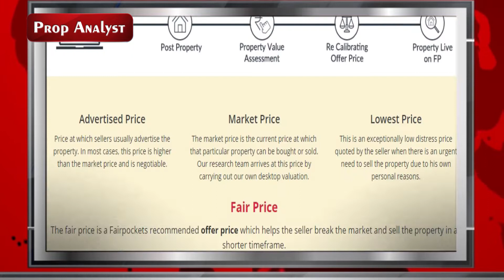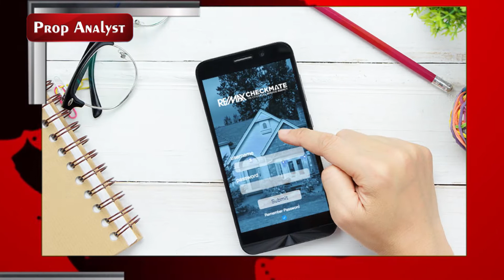Fair Pockets - Bringing new Horizon in Real Estate Sales and Lead Management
As a home buyer the two most important thing is to get fair price and associate with only fair or trusted builders. Your hard earned money should go in the safest possible hand and also you should not pay a penny more than fair price for your property transaction.

Fairpockets is a concept which has originated to not only provide fair priced properties but also allow only fair or trusted builders to list their properties on our website.

They can be reached at:-
G-27, Sector-3, Noida (UP), 201301

Registered Address: P-506, Sector-21, Noida - 201301
In the current market anybody can list or advertise properties at any price which they want. This brings confusion to both buyers and sellers and they are not able to ascertain what price to ask as a seller or what price to pay as a buyer.

Our idea is very simple whether you are a buyer or a seller, the first thing you should know is what would be the price of the property in discussion. We ascertain market value of the property through our desktop valuation method which gives you the first discussion point.

We have also come up with a theoretical concept of “Fair Price” which is a price between market price and lowest price for a particular property, assuming both buyer and seller are aware of the market.

The reason why its below market price because if a buyer is aware of the market prices then it will definitely not like to pay beyond the market price as there are enough options available for him. The scenario is though different for a seller, he can sell below the market price because of urgent need for money or he has made enough gains in his property or any other reason. For the seller the money in hand is more important.

Another important aspect at Fairpockets is that we only allow fair or trusted developers to use our platform. We do a small check on developers before we accept their request to post property on our Fairpockets. We don’t charge any listing fee from a developer which helps us in filtering out the best from the rest.

Whether you are a buyer or a seller we provide you the most fair platform to fulfill your property needs.